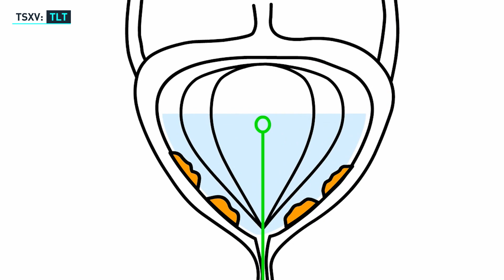Theralase Technologies Inc. (TSXV: TLT) - 2020 TSX Venture 50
Theralase Technologies Inc (TSXV: TLT) is one of this year’s TSX Venture 50 companies — they are a clinical stage pharmaceutical company dedicated to the research and development of light activated Photo Dynamic Compounds and their associated drug formulations intended to safely and effectively destroy various cancers.

The 2020 TSX Venture 50 is a ranking of top performers on TSX Venture Exchange over the last year. The ranking is comprised of 10 companies from each of the five industry sectors, and they were selected based on three equally weighted criteria: market capitalization growth, share price appreciation and trading volume.

For the full 2020 TSX Venture 50 ranking, methodology and profile videos of companies included in the ranking,